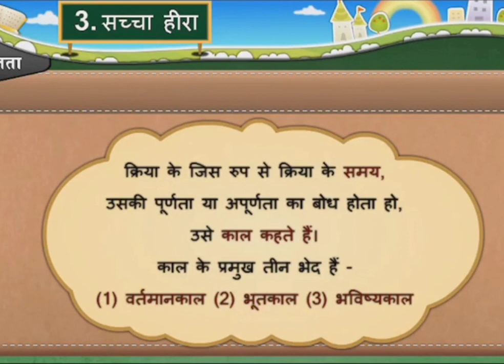7 हिन्दी ईकाई 3 सच्चा हिरा। भाषा सजजता